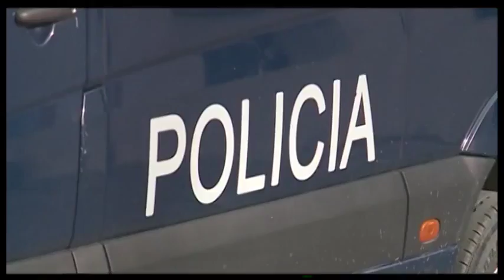VRASESIT CMIMET PROKURORI ABC NEWS